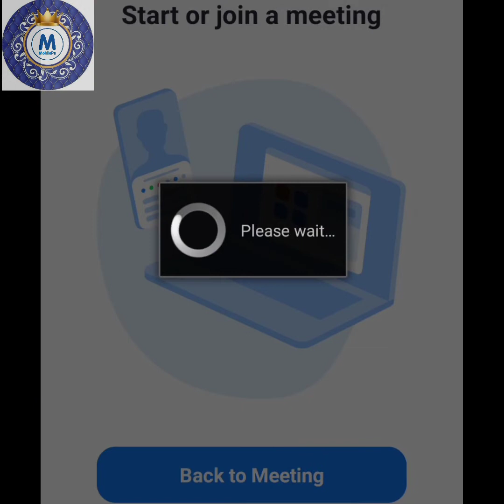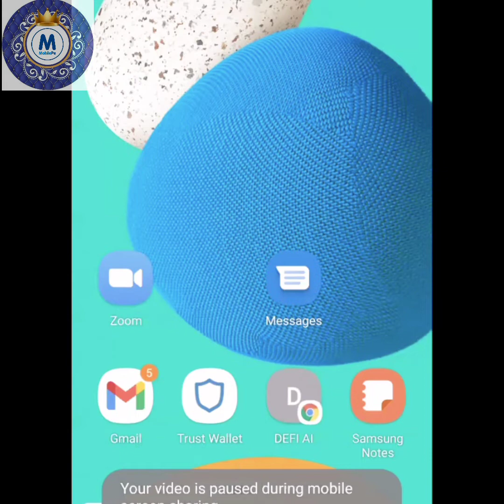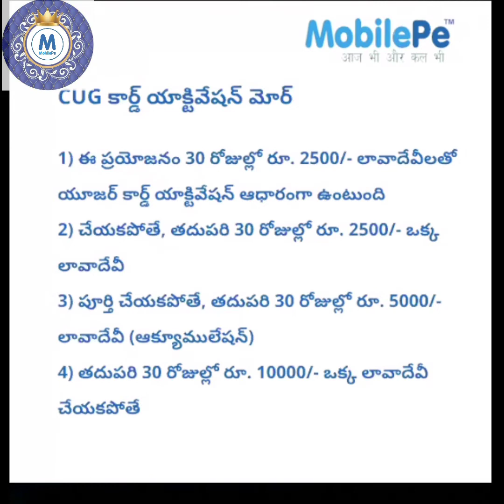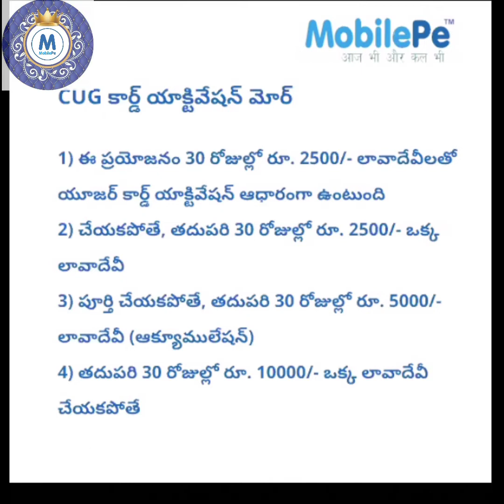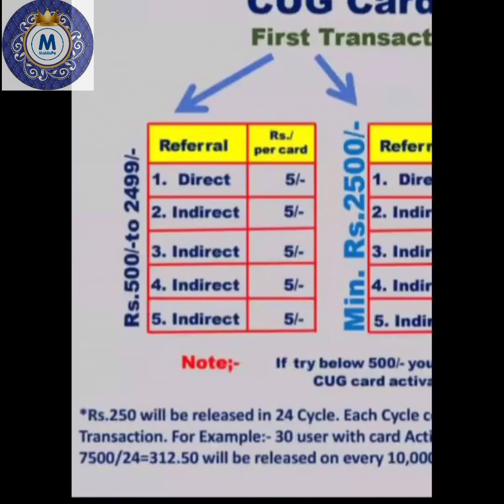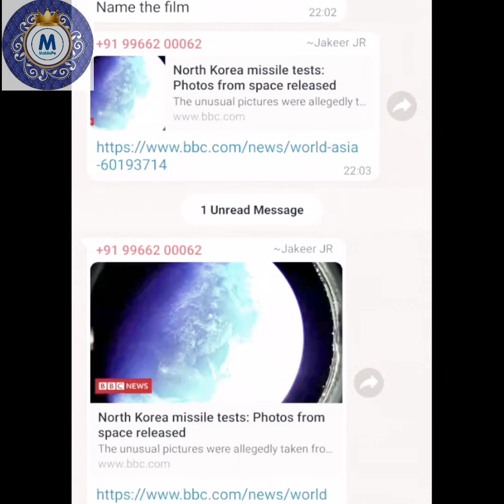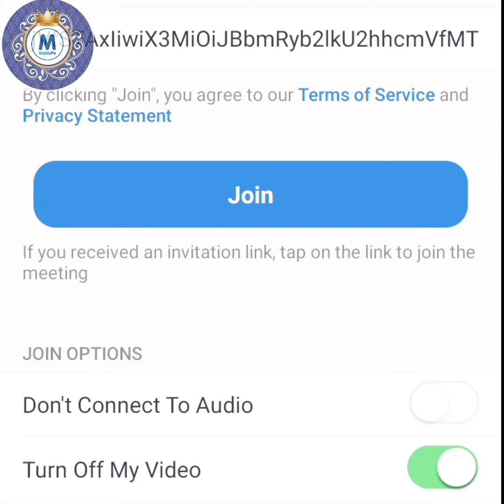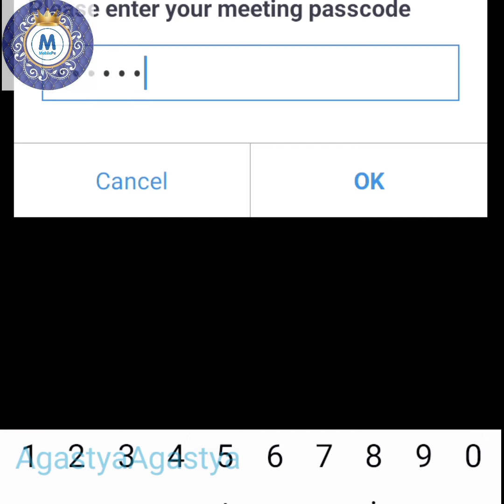Mobilepe Now Plans Prasantation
సమయం మరలా రాదు🙏
30/01/2022 grand official launch ✳️
ఇంత ప్రత్యేకంగా ఎందుకు మీకు తెలియజేస్తున్నానంటే
మన "మొబైల్పే", కంపెనీ ఇచ్చిన ZERO PERIOD అవకాశం మళ్ళీమళ్ళీ రాదు . ఈ సమయంలోనే మన ఉన్నతికి ,ఆదాయానికి
బలమైన పునాదులుగా ✊
1st level (Express club) 2nd level (Super express club) పూర్తి చేయాలి.👍
1) మీ డైరెక్ట్ రిఫరల్స్ గా 20
సభ్యులను చేర్పించండి.
2)కనీసం 15 మంది సభ్యులచే మన వర్చువల్ కార్డ్ ₹1000/-లతోయాక్టివేట్ చేయించండి.
3)మీవలే మీడైరక్ట్ రిఫరల్స్ ని కూడా మీలాగే చేసేటట్లుగా నేర్పించండి .
4)మీ డైరక్ట్ రిఫరల్స్ అందరూ 1st n 2nd  లెవల్స్ క్లబ్ చేరుకునేట్లుగా సహకరించండి.
5)మీరు , మీ డైరక్ట్ రిఫరల్స్ యొక్క CUG status  మీ "మొబైల్పే" యాప్ లో చూసుకుంటూ ,ప్రణాళికా బద్దంగ అప్గ్రేడ్ చేసుకొండి.
6)ప్రతీరోజు  మీరు , మీ రిఫరల్స్  ఖచ్చితంగా మన ZOOM సమావేశానికి హాజరవ్వండి.
పై విధంగా , మీపనులు ,వృత్తులు,వ్యాపారాలు, మీ కుటుంబంతో గడిపే ఆనందసమయాలు మినహాయించి, మీతీరిక +వృధా సమయాలను వినియోగించి సద్వినియోగం చేసుకుని ఒక్క 180 రోజులు ప్రయత్నించండి. మీ భవిష్యత్ కు మీరే శిల్పులు.
 Reffar Code RXZ145689

హాయి ఫ్రెండ్స్... నా క్రింద జైన్ అయినా హైదరాబాద్ వలకు  atm కార్డ్ ఇవ్వబడును🙏🙏

N saishankarachari
Use my referrer code :
 RXZ145689